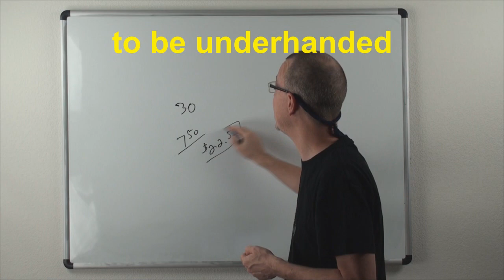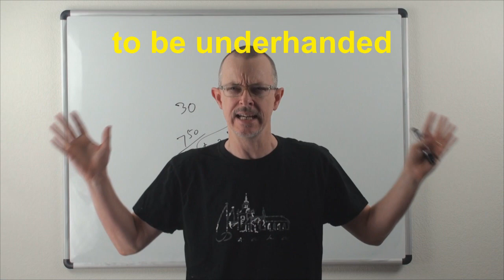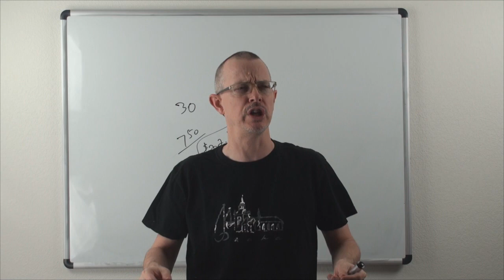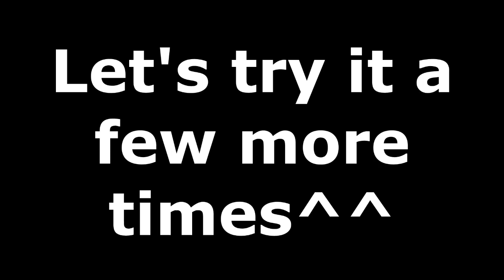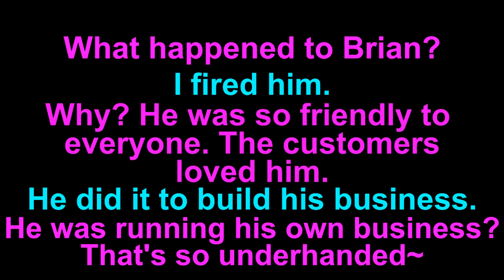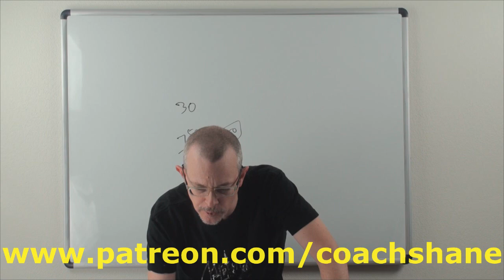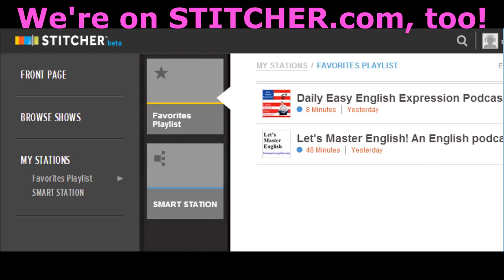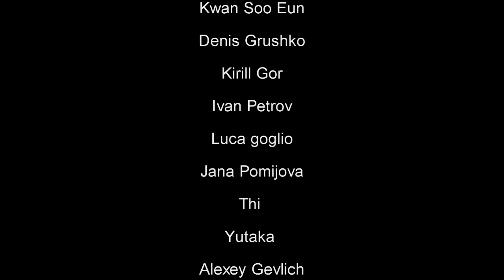Learn English: Daily Easy English 0842: to be underhanded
Today's E-cubed: to be underhanded
What happened to Brian?
I fired him.
Why? He was so friendly to everyone. The customers loved him.
He did it to build his business.
He was running his own business? That’s so underhanded~